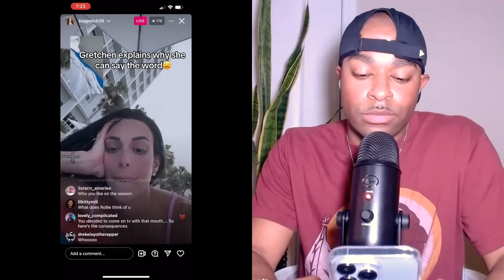Tommie Did Natalie In & Then Got Set Up! | Baddies Caribbean - Season 5 Ep.5 Recap 👊🏾🚨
0:00- 5:50 - Intro & Gretchen's Live Thoughts
5:51 -  Episode 5 Recap

Addressing Gretch's telling IG Live
Jela sets the tone
Tommie checks Gretchen about her use of the N word
Tommie washes Natalie in multiple fair ones
Security orchestrated Natalie to get Tommie
Biggie standing on 10 behind Tommie & telling Slim2Bad to keep that energy when Tommie arrives
Kali wanting to address Natalie
Dia still wants smoke w/ Nunu
DTB calls out Tinkabellaaa's bleaching
Mariahlynn is a punk fighting Tesehki's battles
Jela vs Meatball
Aubrey the voice of reason